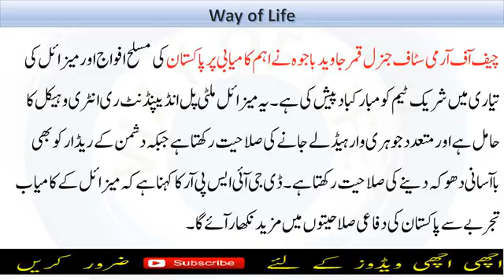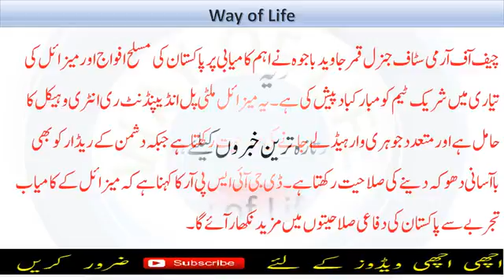Pakistan Has Experienced Dangerous Missiles Ababeel -پاکستان نے میزائل ابا بیل کا ت ربہ کر لیا